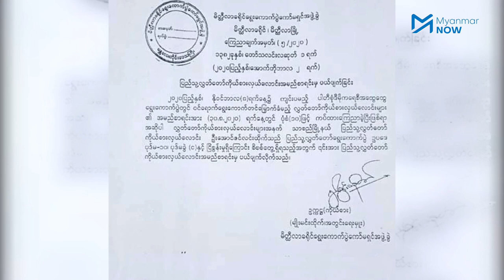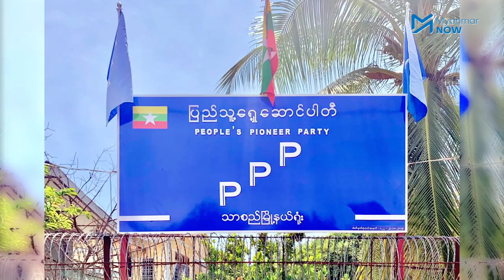PPP ကိုယ်စားလှယ်လောင်းတစ်ဦး ရွေးကောက်ခံပိုင်ခွင့် ပြန်လည်ရုပ်သိမ်းခံရ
ပြည်သူ့ရှေ့ဆောင်ပါတီ (PPP) ကိုယ်စားပြုပြီး မန္တလေးတိုင်း သာစည်မြို့နယ် ပြည်သူ့လွှတ်တော်နေရာအတွက် ရွေးကောက်ယှဉ်ပြိုင်မည့် ဦးအောင်ဇင်လင်းထိုက်ကို ဖခင်ဖြစ်သူ၏ နိုင်ငံသားအထောက်အထား မပြနိုင်၍ဟုဆိုကာ ပြည်ထောင်စုရွေးကောက်ပွဲကော်မရှင်က ကိုယ်စားလှယ်လောင်းစာရင်းမှ ပြန်လည်ပယ်ဖျက်လိုက်သည်။

ယခုကဲ့သို့ ကိုယ်စားလှယ်လောင်းတစ်ဦး ပယ်ချခံရသည့်အတွက် လာမည့် ၂၀၂၀ အထွေထွေရွေးကောက်ပွဲတွင် တစ်နိုင်ငံလုံး၌ ကိုယ်စားလှယ်လောင်း ၂၃၄ ဦး ရွေးကောက်ယှဉ်ပြိုင်မည့် ပြည်သူ့ရှေ့ဆောင်ပါတီအတွက် တစ်နေရာ လျော့၍ ယှဉ်ပြိုင်ရတော့မည်ဖြစ်ကြောင်း ပြည်သူ့ရှေ့ဆောင်ပါတီ၏ ဒုဥက္ကဋ္ဌ (၂) ဦးကျော်ဇေယျက Myanmar Now ကို ပြောသည်။